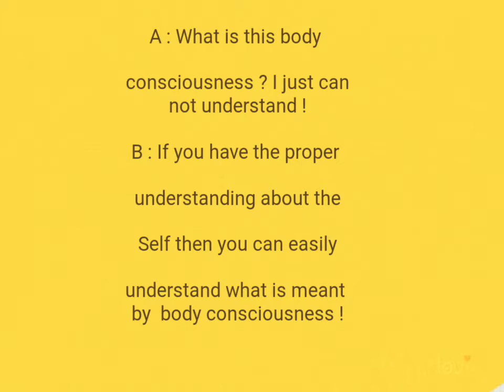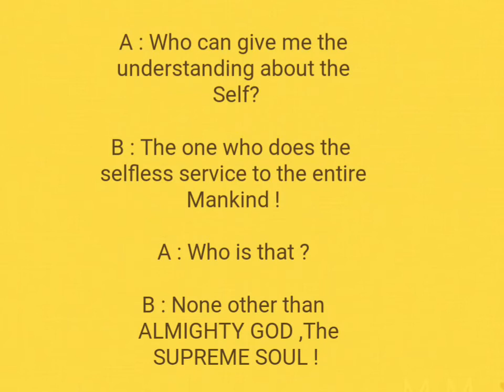None Other than -